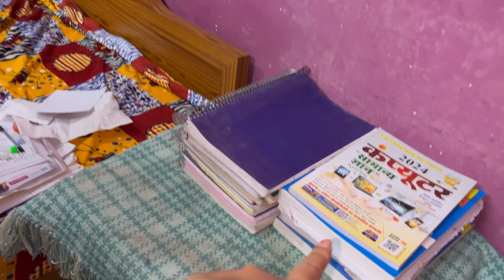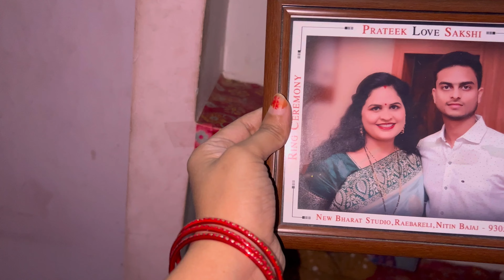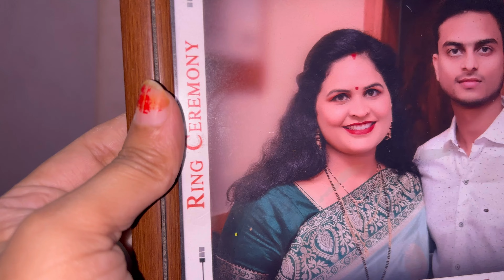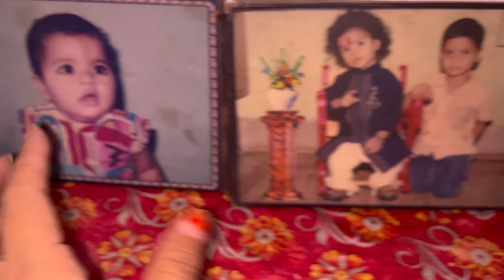कुछ पुरानी यादें ❤️ जो आज फिर से ताजा हो गई!! दिन कब बीत जाते हैं पता ही नहीं चलता 🤷😌..